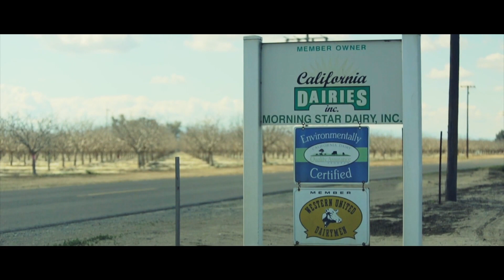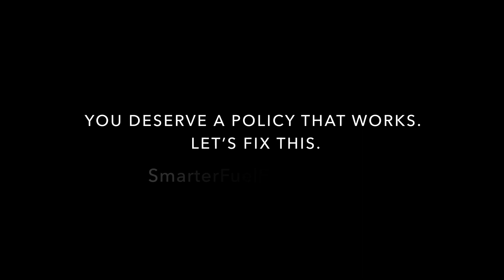Johnny Tacherra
“When it comes to the corn ethanol mandate, it has really affected us in a very dramatic way…When you’re losing $100,000 a month, it’s pretty tough to stay in business.”

Johnny Tacherra from Fresno County, California, is taking a stand against the ethanol mandate because the policy is driving up the cost of animal feed and hurting ranchers and farmers like him.